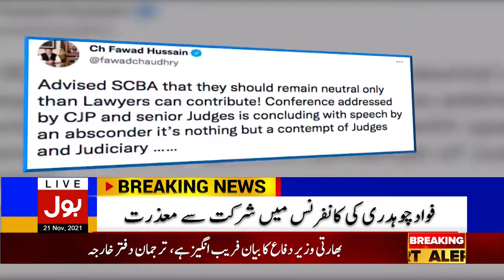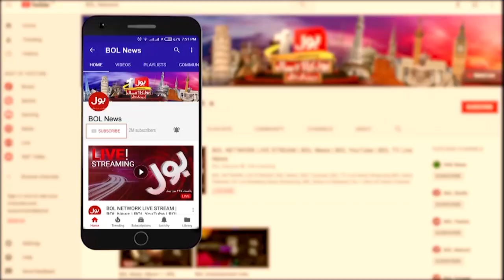Inflation in Pakistan | BOL News Bulletin | 9:00 PM | 21 Nov 2021